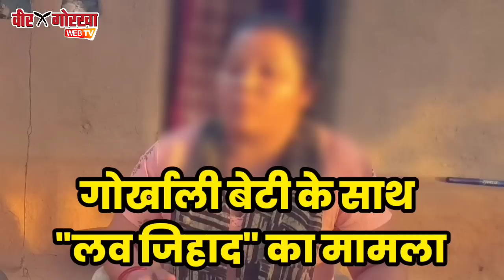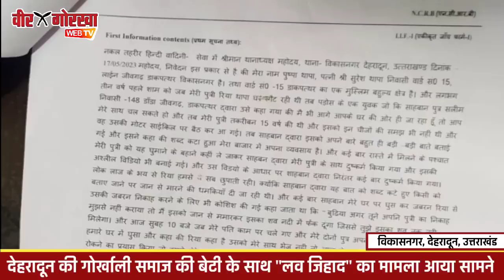देहरादून : गोरखा बेटी के साथ "लव जिहाद" का मामला, पीड़िता के लिए एकजुट हुआ गोर्खाली समुदाय, FIR दर्ज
एक तरफ देश मे लव जिहाद पर बनी फिल्म 'द केरल स्टोरी' पर चर्चा जोरों पर है वहीं दूसरी ओर फ़िल्म के फसाने से दूर इन दिनों देहरादून समेत उत्तराखंड में लव जिहाद का जहर बड़ी तेज रफ्तार के साथ फैलता हुआ नजर आ रहा है। इसका शिकार मजबूर एवं गरीब परिवार की बेटियां लगातार बन रही है, बीते दिन राजधानी देहरादून से करीब 40 किलोमीटर दूर स्थित विकास नगर में एक गोर्खाली परिवार की बेटी के साथ लव जिहाद का गंभीर मामला प्रकाश में आया है।

आपको बता दें कि पीड़ित पक्ष की मदद के लिए खबर मिलते ही तत्काल गोरखा समुदाय की तरफ से गोर्खाली सुधार सभा के अध्यक्ष पदम सिंह थापा,पूर्व राज्यमंत्री टीडी भूटिया, विकास नगर शाखा अध्यक्ष जोगेंद्र शाह समेत अनेक संघ संस्थाओं के लोगों ने आगे आकर न्याय की लड़ाई लड़ने में अपनी पुरजोर कोशिश की। इसके लिए सभी लोग वाकई बधाई के पात्र है। वही दूसरी लव जिहाद के आरोपी परिवार की तरफ से मिल रही धमकी के चलते स्थानीय बजरंग दल के लोगों ने भी आगे आकर पीड़ित लड़की के परिजनों का साथ दिया है।

पुलिस से मिली जानकारी के मुताबिक आरोपी पर पोक्सो एक्ट समेत कई आपराधिक धाराएं दर्ज की गई है। आरोपी युवक ने युवती को बहला फुसलाकर शादी करने का दबाव बनाते हुए कोर्ट में फॉर्म भी भरा हुआ था। इस घटना के बाद पीड़ित लड़की के परिजन बेहद डरे हुए है।

विकास नगर पुलिस स्टेशन ने इस पूरे मामले की गंभीरता को देखते हुए आरोपी साहबान के ऊपर पोक्सो एक्ट के अलावा धारा 323, 354, 376, 452, 504 और 506 के तहत आपराधिक मामला दर्ज किया है। एफआईआर में परिवार की तरफ से शिकायत की गई है कि शाहबान ने बहला-फुसलाकर उनकी बेटी के साथ बलात्कार किया, जब वह 15 साल की थी। इसके बाद उसकी अश्लील वीडियो बनाकर उसको ब्लैकमेल करते हुए दुष्कर्म करता रहा है।

इसके साथ ही साथ पीड़ित परिवार ने आरोप लगाते हुए शिकायत दर्ज की है कि आरोपी ने उनके घर पर आकर जान से मारने की धमकी दी, मारपीट की एवं उनको प्रताड़ित किया हालांकि पुलिस ने जो आपराधिक मामले दर्ज किए हैं उनमें अश्लील वीडियो बनाकर ब्लैकमेल करने की आपराधिक धाराएं जोड़ी नहीं गई है।

वीर गोरखा वेब टीवी ने पूरे मुद्दे की जमीनी पड़ताल करने के लिए उक्त पीड़िता के परिजनों से उनके घर जाकर बात करने का प्रयास किया। अब यह सवाल उठता है कि आखिरकार पहाड़ में क्यों लव जिहाद के मामले बीते कुछ समय से बहुत अधिक संख्या में सामने आ रहे हैं, हालांकि बहुत बड़ा तबका अब भी लव जिहाद के मुद्दे को लेकर बहसबाजी में उलझा हुआ है। लेकिन इसके उलट जमीन में इस तरह की घटना घटित होता हुआ देखकर इस गंभीर मुद्दे को जनता के समक्ष लाने का प्रयास किया जा रहा है।

यह खबर एक संदेश है उन तमाम माता-पिताओं के लिए जिनकी मासूम बच्चियां किशोरावस्था जैसी नाजुक दौर से गुजर रही है। अक्सर इस तरह की खबरों में होने वाले दुखद अंत की भी संख्या बहुत अधिक है लेकिन उम्मीद की जानी चाहिए कि लव जिहाद जैसे प्रयासों पर पुलिस एवं सरकार सख्ती से निपटें। आईए देखते हैं वीर गोरखा वेब टीवी की यह खास खबर।